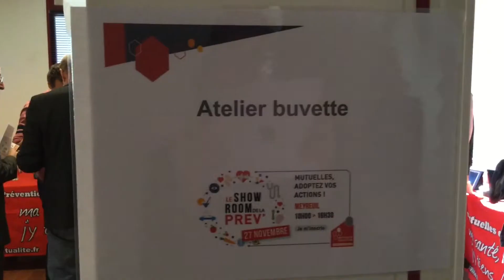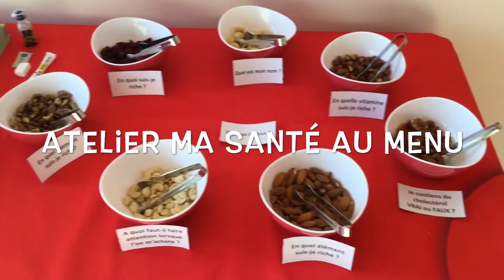La Prevention fait son Show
Tous les ans, le service prévention santé de la Mutualité Française Provence-Alpes-Côte d’Azur présente son programme d’actions aux Mutuelles. Cette année, elle a choisi de le faire sous forme de showroom.